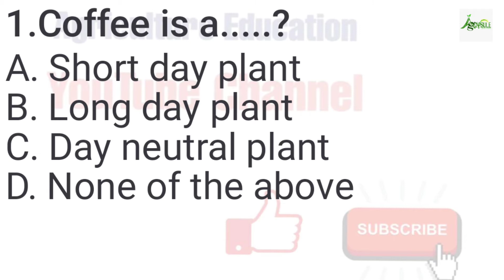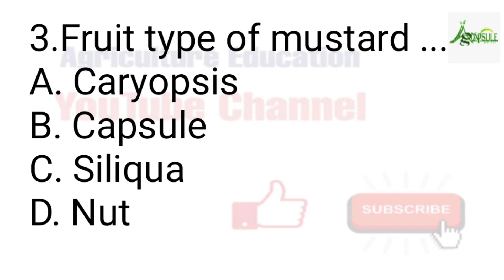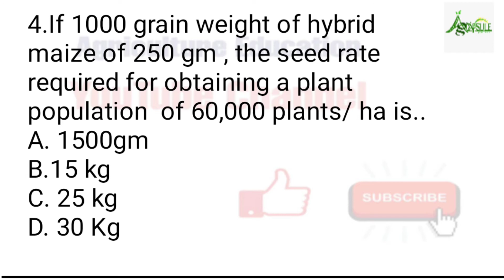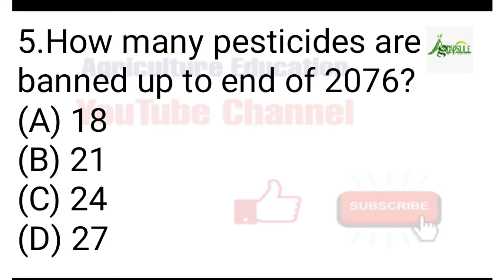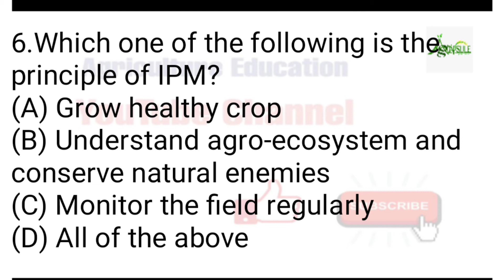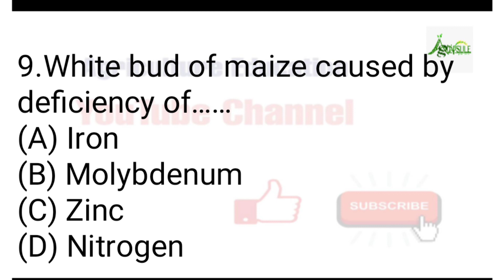कृषि लाेकसेवा नमुना प्रश्न उत्तर❣️🙏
कृषि लाेकसेवाकाे परिक्षामा साेधियका नमुना प्रश्न